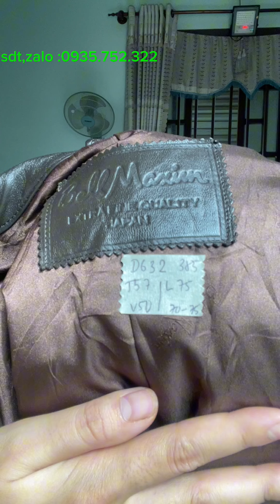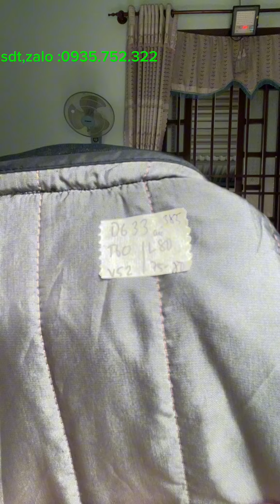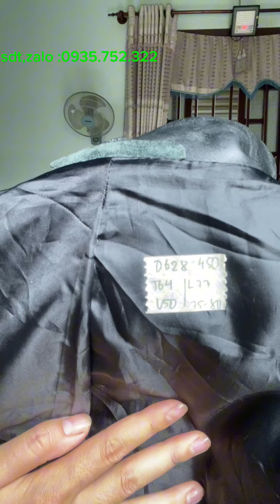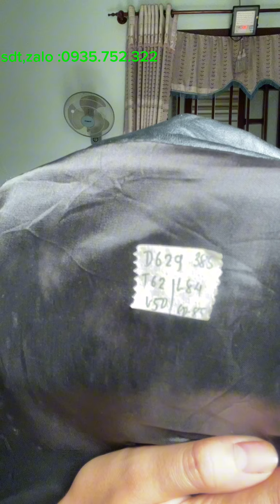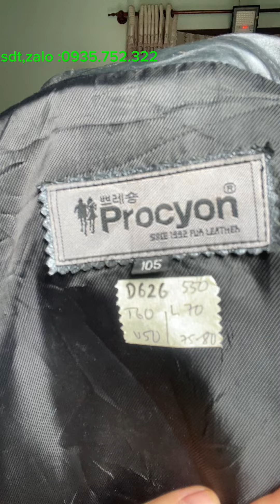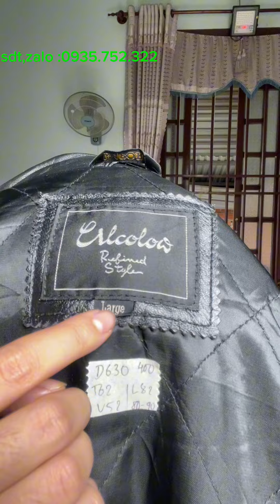17/9 Áo da bò hiệu Hàn,Nhật, Pakistan,… áo da somi, mangto, vest,… bao ship ,bao đồng kiểm.